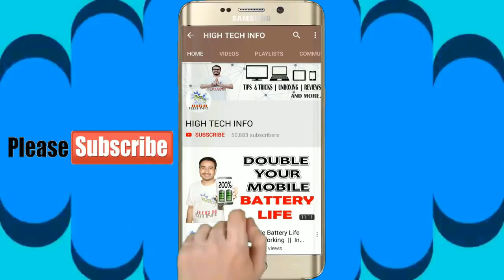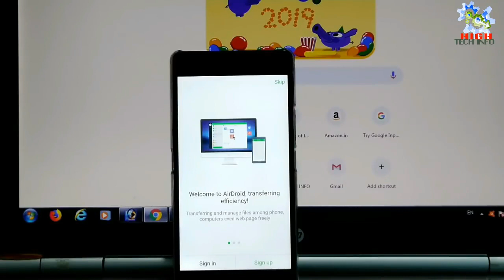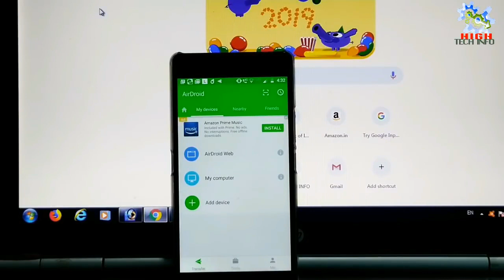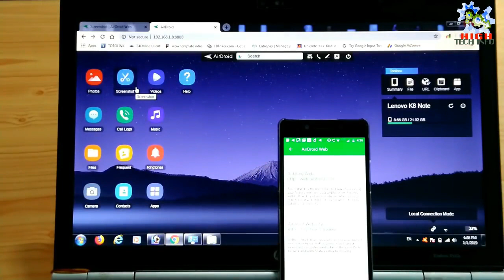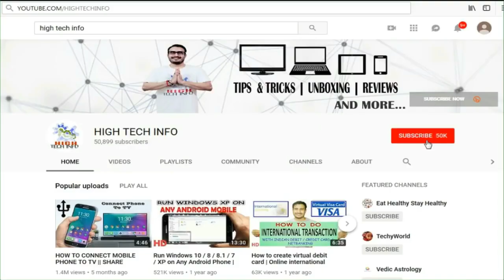How to Control PC & Laptop from Mobile Phone (Easy Steps)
how to connect mobile to laptop, Use your android phone as mouse, keyboard, remote control for your desktop & laptop. How to connect Mobile to Laptop PC . By this method you can share your Mobile phone screen on Laptop PC with the help of AirDroid. "how to connect mobile to laptop"

Queries solved:
what is screen mirroring?
share android screen on PC ?
how to project phone to Laptop PC Computer?
what is  Wireless Display ?
Screen Share?
Screen Cast ?